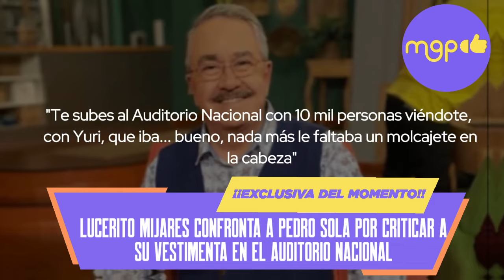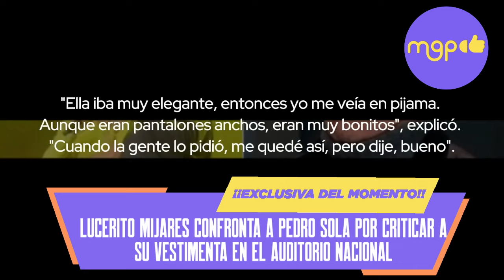Lucerito Mijares Confronta a Pedro Sola por Criticar a su Vestimenta en el Auditorio Nacional.